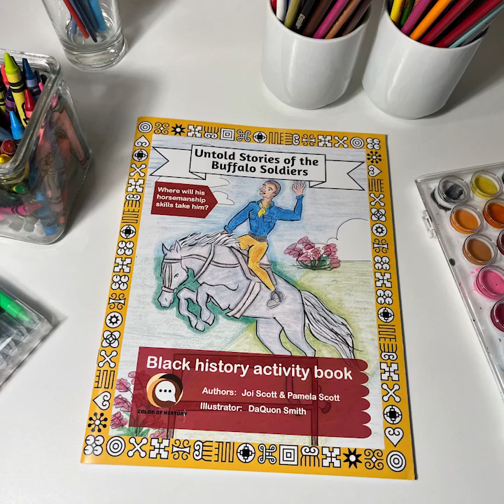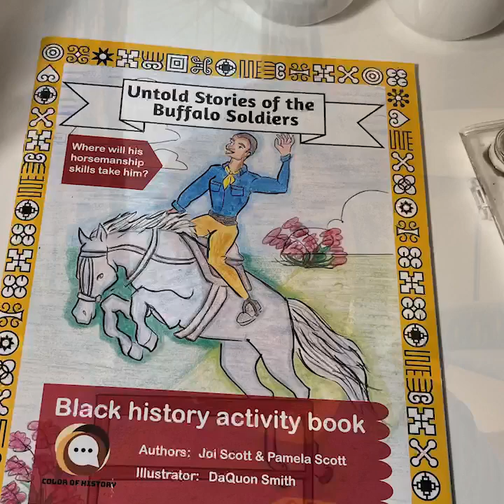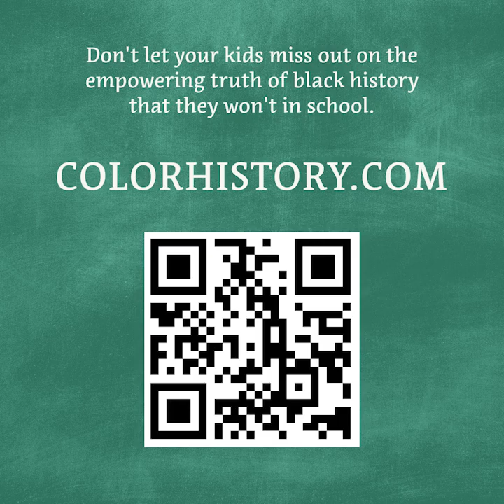Sip Juice & Color History presents The Buffalo Soldiers and the Trails Westward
After the Civil War, the United States set out on a mission of westward expansion.  Pioneers and settlers were enticed to move from the north and east with promises of land and opportunities.  But this land was already home to many Native American tribes and as new people arrived conflicts also came.  Buffalo Soldiers played a very important role in western expansion.  One of their duties was to escort pioneers and settlers as they moved along trails on their journeys westward.

Join Sip Juice & Color History as we read about the work of the Buffalo Soldiers on the western frontier.  We’ll read the Introduction and narrative from Untold Stories of the Buffalo Soldiers, and kids will learn about the Buffalo Soldiers’ work escorting settlers and pioneers on the western frontier. Our artist will also guide kids in artistic expression using the illustration from the book.

Black history is under serious attack. and grab the book, or the collection, so that your kids can read so many empowering stories of black history that they probably will never hear in school.